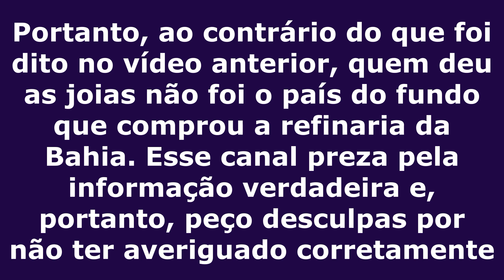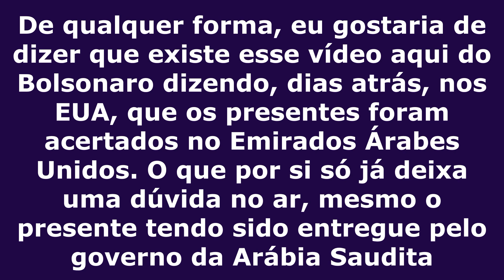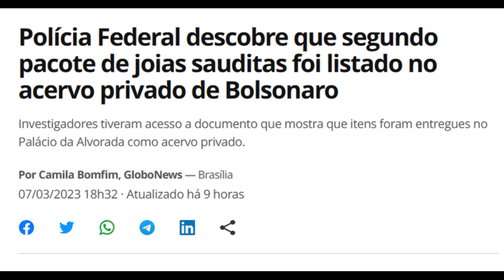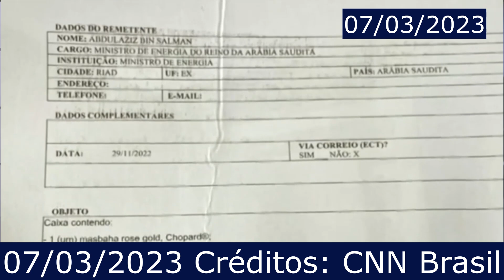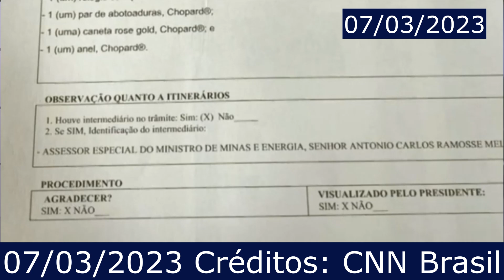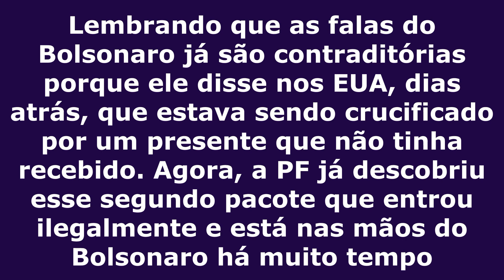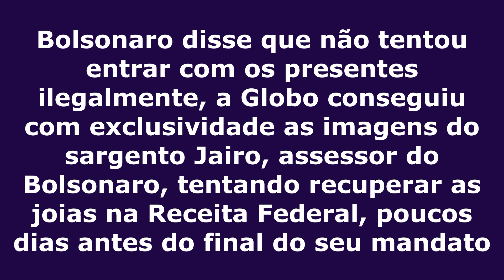Joias: 2° pacote arrasa Bolsonaro! Peculato ou descaminho? Ciro Gomes continua CERTO sobre refinaria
Neste vídeo, é falado sobre o segundo pacote ilegal de joias que o Bolsonaro recebeu e colocou no seu acervo pessoal, Flávio Dino fala em peculato e descaminho, Arábia Saudita ou Emirados Árabes Unidos? É corrigida uma informação sobre qual país deu os presentes, mas Bolsonaro falou que acertou os presentes no Emirados Árabes, também é mostrado o vídeo do assessor dele, sargento Jairo, tentando resgatar as joias milionárias da Michelle Bolsonaro na receita federal